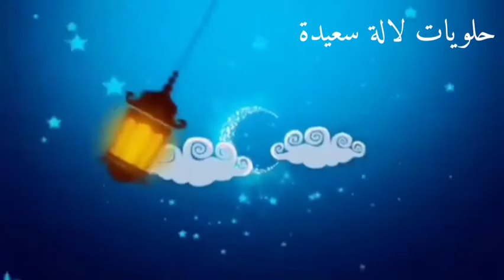كيش عائلي بصدر الدجاج والجبن بعجينة هشيشة ومذاق رائع